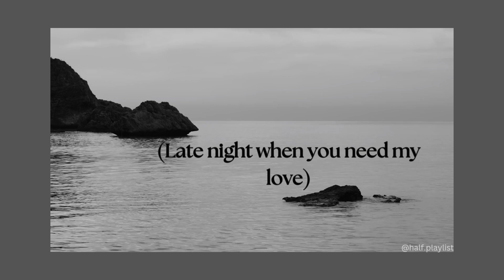Billie Eilish - Hotline (edit)